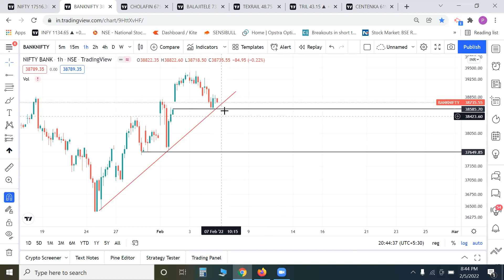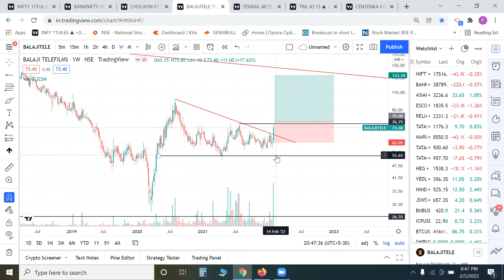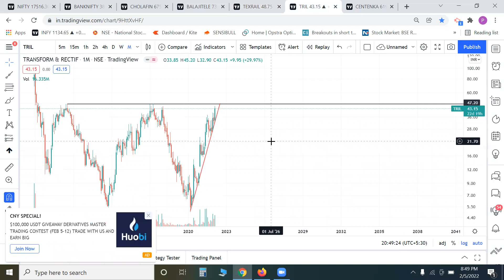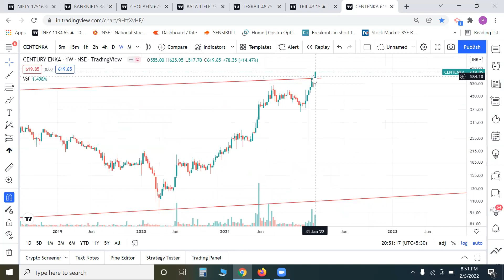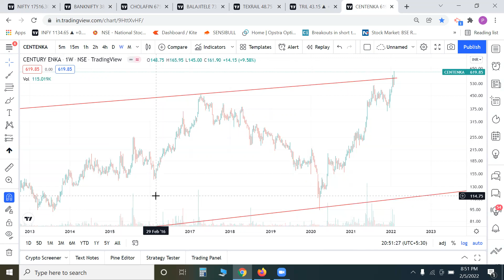POSITIONAL MIDCAPS STOCKS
SHARED ANALYSIS  ON
NIFTY
BANK NIFTY
MIDCAPS
CHOLAFIN
BALAJITELE
TEXRAIL
TRIL
CENTURY ENKA